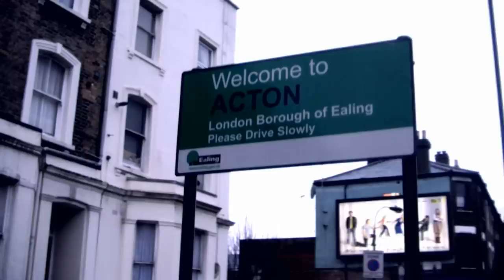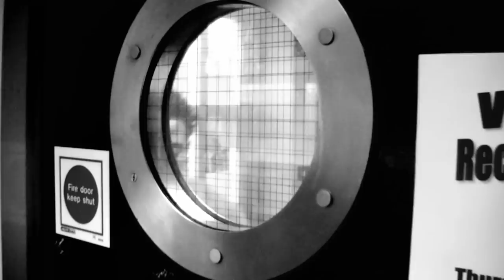SB.TV - Podgy Figures - The Truth [Music Video]